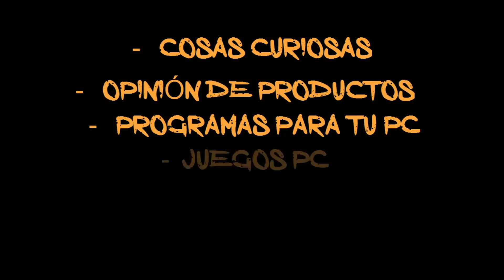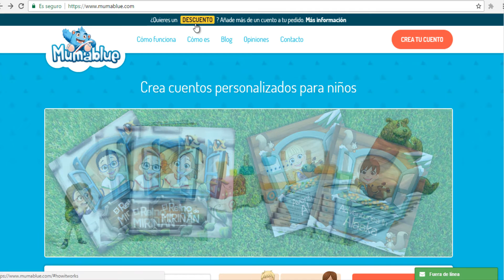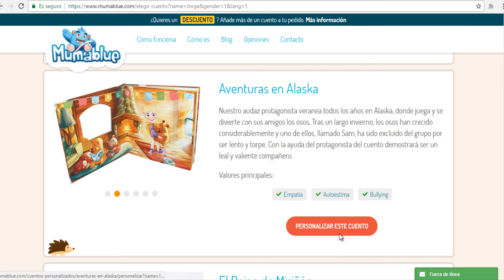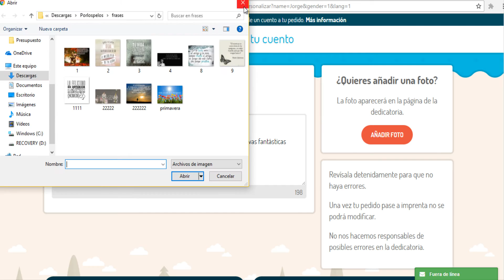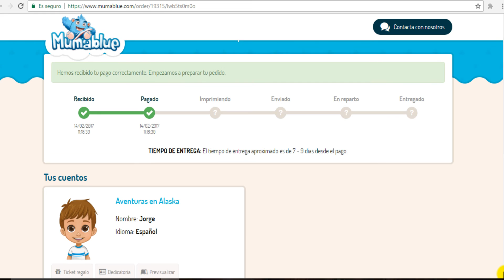Cuentos personalizados para niños de Mumablue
Os enseñamos nuestro libro personalizado de Mumable, lo que nos ha gustado de él que no tienen otros libros y cómo crear el vuestro. ¡GRACIAS!

Canción vídeo: About that Oldie